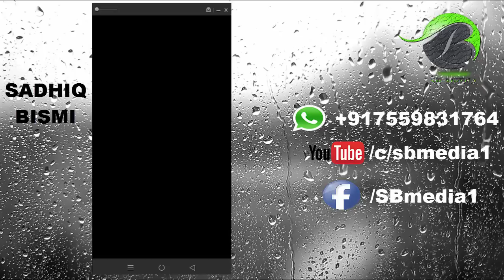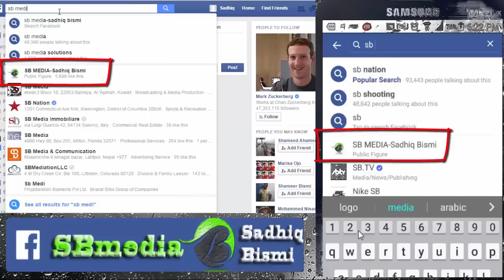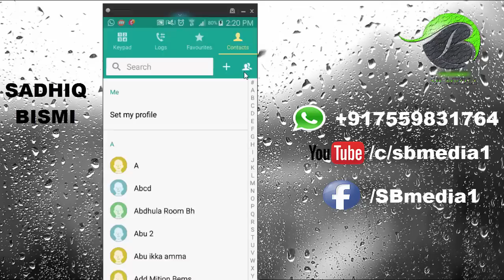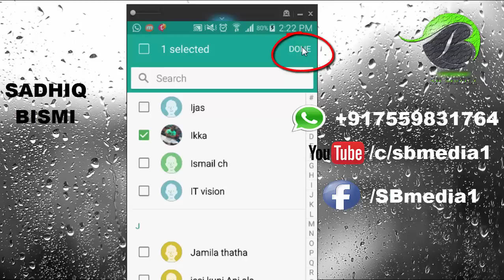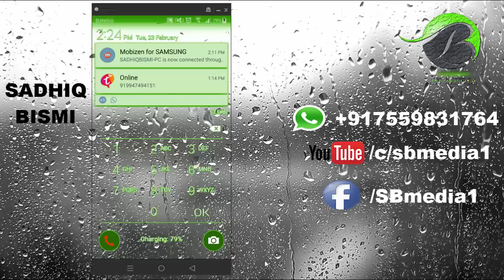EMERGENCY CALL ON MOBILE PHONE MALAYALAM